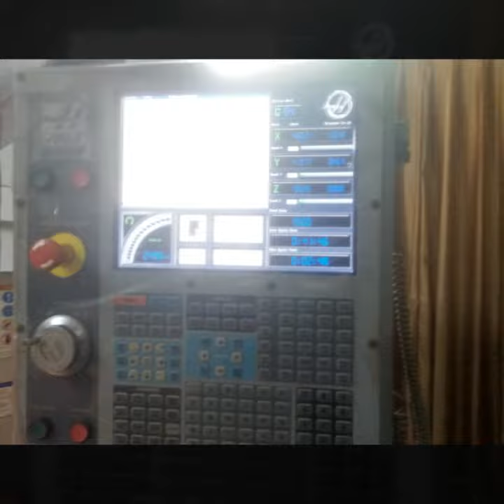MACHINIST WORK | Supreme | Look At The Last Picture Using The Mirror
Look at the last picture using the mirror